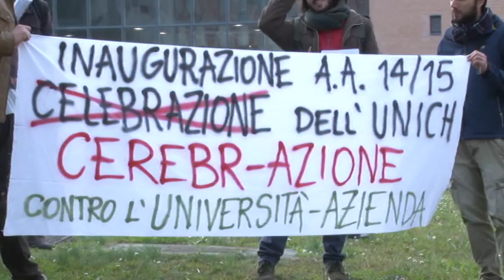Università D'Annunzio Inaugurato anno accademico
Si è svolta questa mattina nell'Aula Magna del campus di Madonna delle Piane l'inaugurazione del nuovo anno accademico dell'Università d'Annunzio di Chieti-Pescara.